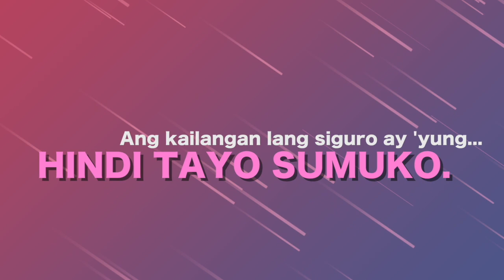'Yung Crush Ko, May Girlfriend Na (Dear Kupido Ep.9)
Dear Kupido will now accept entries from you guys!
Let your feelings and emotions be heard.
Alam ko, marami sa inyo ang may tinatagong talento sa pagsusulat. Marami rin ang gustong magpakilig gamit ang kani-kanilang mga kwento o 'di kaya naman ay nagkikimkim ng sama ng loob kay Kupido.

Kaya naman para gumaan naman ang mga pakiramdam niyo, hayaan niyo 'kong gamitin ang platform na 'to para tulungan kayong i-voice out ang mga naipon diyan sa dibdib niyo.

Habang nasa kaniya-kaniyang bahay pa tayo, ay libangin natin ang sarili gamit ang pagsusulat. Magkakalayo man sa isa't-isa, ay paglalapitin pa rin tayo ng storya.

Narito ang ilang paalala para magpasa:

1. Siguraduhin na sa EMAIL magpasa. Will not accept entries na ipapasa dito sa page.
2. Ilagay sa SUBJECT ang TITLE ng inyong entry.
(Halimbawa: SANA KAMI NALANG)
3. Laging magpakilala sa unang parte ng pagkukwento.
(Halimbawa: Dear Kupido, ako 'to, si Joy)
(NOTE: choice nyo naman kung gagamitin niyo ang totoo niyong pangalan o hindi.)

Aantayin ko ang mga kwento niyo!
Salamat, hanggang sa muli. :)